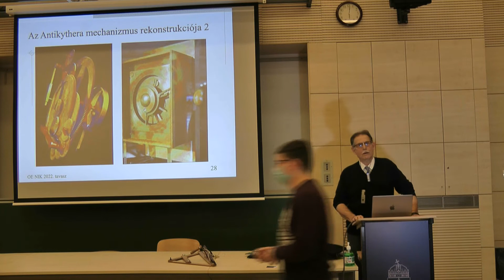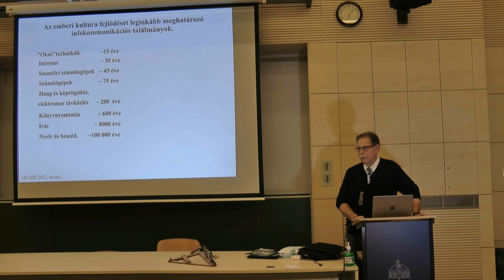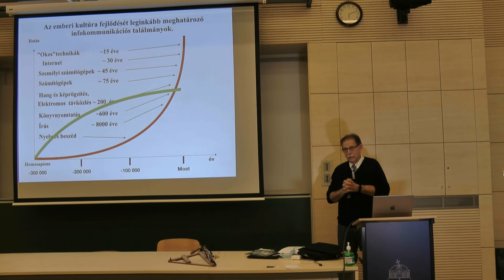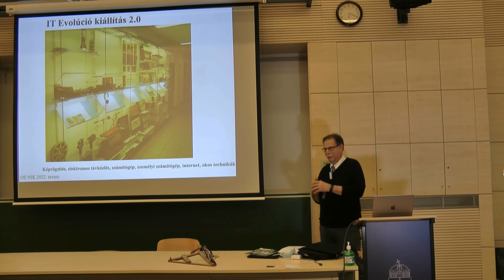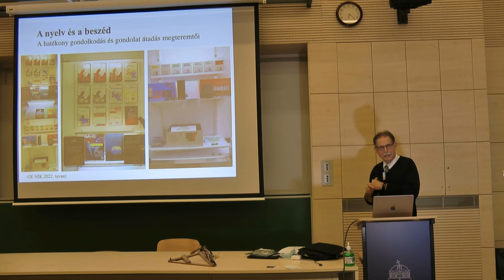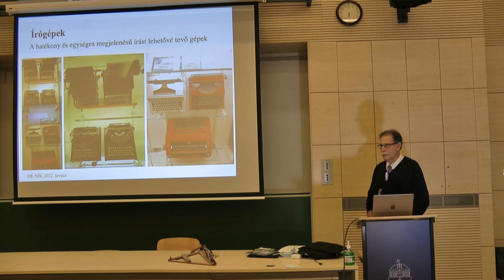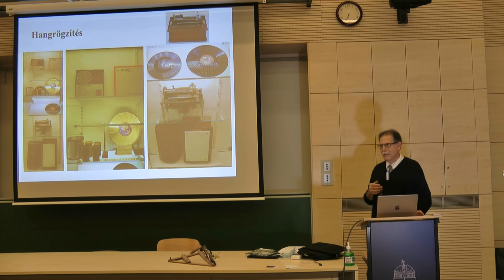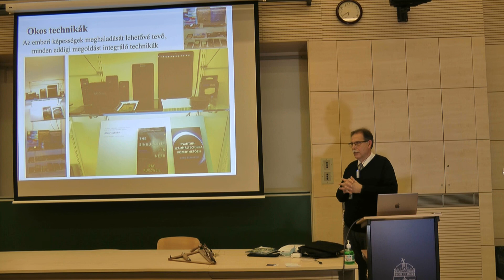FITK 2022-1-3, Információs forradalmak, a számolástechnika kezdetei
Fejezetek az Információ-technológia  Kultúrtörténetéből című egyetemi tantárgy első előadás harmadik része
Dr. Kutor László
Óbudai Egyetem
Neumann János Informatikai Kar